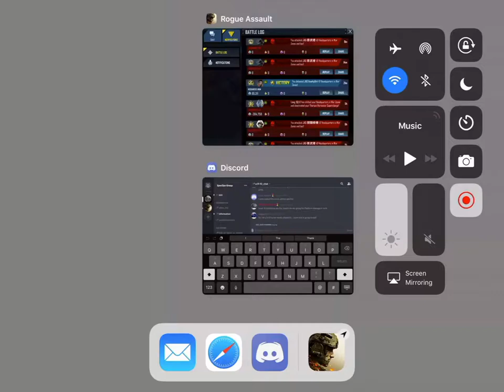E4936321 3B96 43AA B0B5 AD03167E74E5